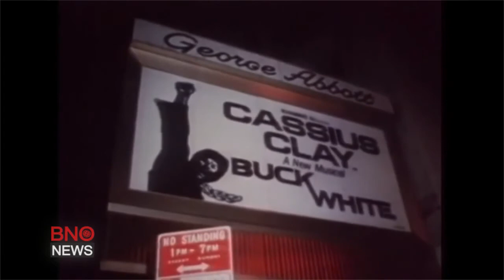Boxing legend Muhammad Ali dead at 74-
LOS ANGELES: Boxing icon Muhammad Ali died on Friday, a family spokesman said in a statement.
"After a 32-year battle with Parkinson´s disease, Muhammad Ali has passed away at the age of 74," spokesman Bob Gunnell said.
Ali, whose fame transcended sport during a remarkable heavyweight boxing career that spanned three decades, had been hospitalized in the Phoenix, Arizona, area with a respiratory ailment this week.
Born in Louisville, Ky., in 1942, as Cassius Marcellus Clay Jr., he began boxing at the age of 12, winning a number of amateur titles, culminating in an Olympic gold medal as a light heavyweight at the 1960 Games in Tokyo. He turned pro soon after that.
Early in his career, he battled societal norms as frequently as he did his opponents. In 1964, as the struggle for civil rights simmered, he knocked out heavy favorite Sonny Liston to win the heavyweight title for the first time, then told reporters that he was a member of the Nation of Islam and had changed his name to Muhammad Ali, a name many news outlets at the time were slow to recognize.
By 1967, he had successfully defended the title nine times, all but two by knockout. With the Vietnam War raging, he refused induction into the U.S. Army, on religious grounds, and was arrested and charged with draft evasion. When prodded further for his reasons for resisting, he said, “I am not going 10,000 miles to help murder, kill, and burn other people to simply help continue the domination of white slave-masters over dark people the world over.”
Though he remained free on appeal, he was stripped of his title and not allowed to box for more than three years. The conviction was overturned by the Supreme Court, unanimously, in 1971. (A 2013 film by Stephen Frears, “Muhammad Ali’s Greatest Fight,” which dramatized the court’s decision, debuted in Cannes, aired on HBO in the U.S., and earned an Emmy nomination.)
During his exile from the ring, Ali decided to try acting, starring in the 1969 Broadway musical “Buck White” at the George Abbott Theatre. He played a militant black lecturer, and got better reviews than the show, which closed after seven performances. “He sings with a pleasant slightly impersonal voice, acts without embarrassment and moves with innate dignity,” wrote New York Times reviewer Clive Barnes.
Ali’s boxing career was defined by his matches against top opponents, particularly rivals Joe Frazier and George Foreman. His 1971 bout with Frazier to unify the heavyweight championship, his third after being reinstated, was called the Fight of the Century. Among those in attendance at Madison Square Garden were Miles Davis, Barbra Streisand, and Sammy Davis Jr. Bert Lancaster was the color commentator for the closed-circuit TV feed. Life Magazine hired Frank Sinatra as the photographer for Norman Mailer’s story.
Ali had exploded the era of humble sports heroes when he declared, “I am the greatest!” in the run-up to his title fight with Liston. He also was among the first athletes to trash-talk his opponents, and he called Frazier, who supported the war, an Uncle Tom. Frazier knocked down Ali in the 15th round, and won a unanimous decision.
Ali had to wait three years for another shot at the championship, this time against Foreman, who had beaten Frazier so badly in taking the title that few gave the 32-year-old challenger a chance against the 25-year-old champ. Ali called the fight, held in Kinshasa, Zaire, the Rumble in the Jungle. In documenting the bout 22 years later, Gast’s Oscar-winning “When We Were Kings” showed how an ebullient Ali had arrived on the scene a few days before the taciturn Foreman, and won over the nation’s citizens. An impromptu entourage of hundreds followed him around chanting, “Ali, bomaye!” (Ali, kill him!).